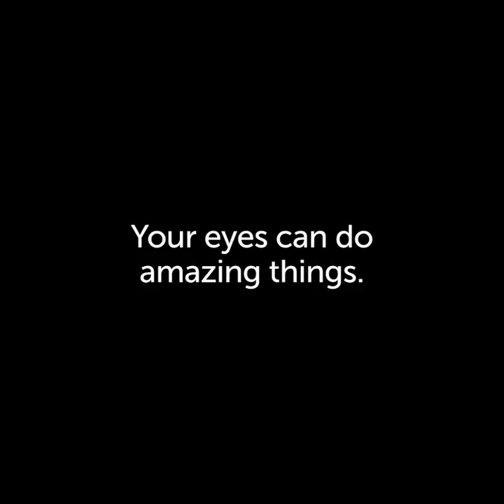Bezold Effect Video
Your eyes can do amazing things! Watch this optical illusion to warm up your vision.